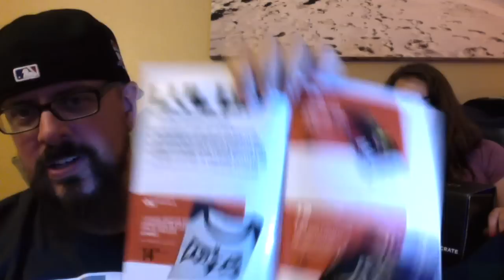Unboxing Loot Crate August 2015 "Villains 2"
We unbox the August 2015 Loot Crate "Villains 2"!